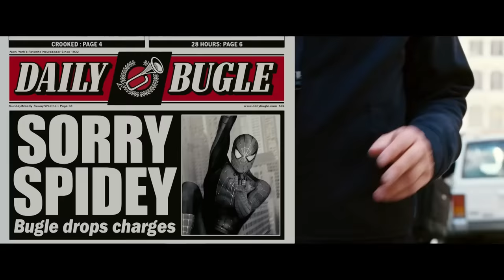Emo Pete Parker | Spider-Man 3 (2007) | Now Playing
SPIDER-MAN 3 is NOW PLAYING and can be found to Rent or Buy

A strange black entity from another world bonds with Peter Parker and causes inner turmoil as he contends with new villains, temptations, and revenge.